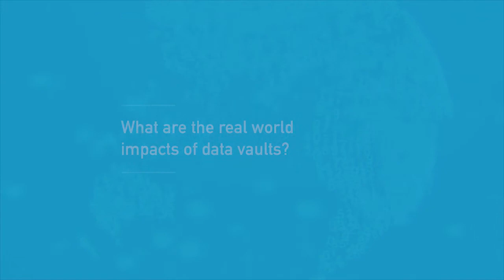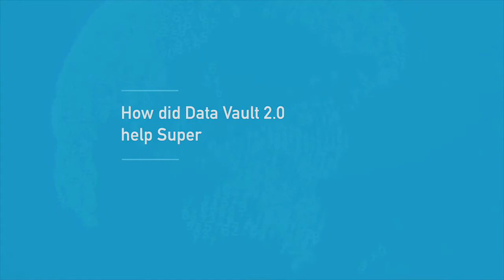How did Data Vault 2.0 help QSuper? | Dan Linstedt | Certus Solutions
Dan Linstedt, founder of the Data Vault methodology answers the following questions:
1) What are the real world impacts of Data Vaults?
2) How did Data Vault 2.0 help Super?